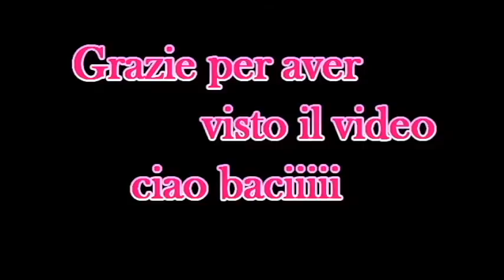Bright Autumn Makeup....SEMI SWEET CHOCOLATE BAR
Ciao a tutte/i oggi vi propongo un makeup ispirato all'autunno,realizzato con la Semi Sweet Chocolate Bar palette di Too Faced.Spero vi piaccia :-)